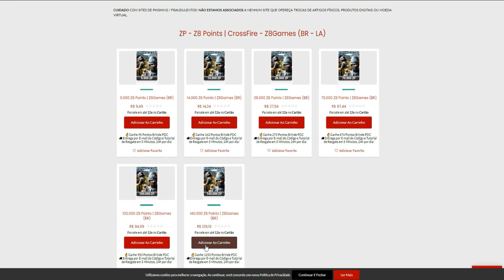AMASSEI um TOP100 só de AWM e COLT!! *me chamou de cheater*